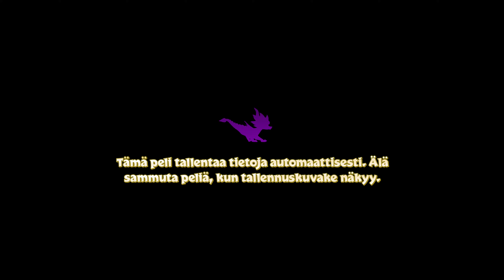Spyro The Dragon - Käsityöläiset (Läpipeluu)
Anyone reading the description: This is Finnish Dubbed version of the game.

Kunhan tästä tokenen niin tulee noita vanhempia Suomidubattuja pelejä tuubin puolelle. Ruvennut emulaattorit toimimaan tasokkaammin :)